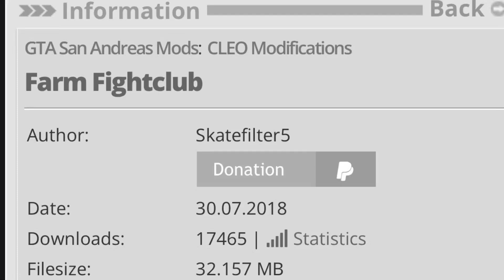Farm Fightclub Showcase | CLEO Modifications | GTA San Andreas Mods Gameplay